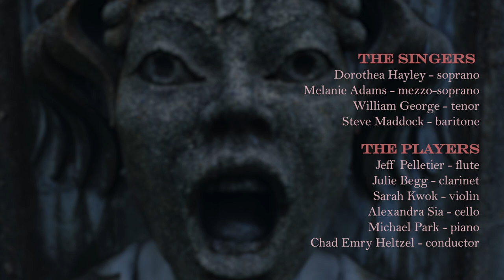Erato Ensemble - The Transformation of Miss Emily Evans (Katerina Gimon / Barbara Black)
The Transformation of Miss Emily Evan (2022)
Libretto by Barbara Black

Dorothea Hayley, soprano
Melanie Adams, mezzo-soprano
William George, tenor

Steve Maddock, baritone
Jeff Pelletier, flute

Julie Begg, clarinet
Sarah Kwok, violin
Alexandra Sia, cello
Michael Park, piano
Chad Emry Heltzel, conductor

The Transformation of Miss Emily Evans is a comic chamber opera based on a microfiction of the same name from Barbara Black’s “Little Fortified Stories”, which was in turn loosely inspired by Vancouver Suffragette Helena Gutteridge and other early B.C. suffragettes. The creation of Miss Evans was made possible by a grant from the Canada Council of the Arts, and we hope this work will eventually become the first in a trilogy of short, twisted, fairytale-esque operas called “The Twisted Tales” — stay tuned!
In my musical setting of Barbara’s text, you’ll hear several motifs representing key characters and themes recur and transform throughout the opera. The first motif, that of the “prim and proper” court of the ethics counsel, can be heard in the instrumental introduction to the opera. You’ll also hear themes introduced for the Ethics Counsel and Miss Evans later in the 1st scene. In scene 3, there’s
also a chance to join in the fun! We invite you to join in chanting with the Ethics Counsel as part of the Mesmerist’s incantation to help ‘transform’ Miss Evans.
Vótus-pólus, vótus-fócus. [repeat until cue]
Blast her to eternity!
Blast her! x 4
We hope you enjoy The Transformation of Miss Emily Evans!

Synopsis:
In the opening scene, a smart, well-read woman, Miss Evans, of the Victorian era, is deemed too intelligent for polite society. She appears before the Ethics Counsel, professing in song her love of knowledge and women’s rights to education. However, her behaviour is judged as inexcusable and she is referred to Doctor Corrigan for a cure.
In Scene 2, the pompous doctor prescribes dubious treatments which only have the effect of making him unhinged. Miss Evans upholds her beliefs. The Doctor fails, and summons the Mesmerist to eradicate Miss Evans’ unorthodox views.
In Scene 3, the Mesmerist—actually a fellow suffragette in disguise and sympathetic to Miss Evans’ plight—does a fake incantation and spell to allow Miss Evans to “disappear” and ultimately escape.
In the final scene, some 20 years later, Miss Evans, now doctor and leader of the Women’s Suffrage League, announces their victory in the referendum for women to gain the right to vote.
The story is loosely based on the Women’s Suffrage movement in Vancouver, BC, circa late 1800’s to mid 1900’s.